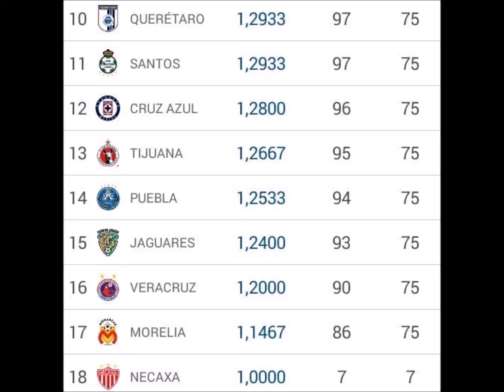Resultados Tabla general y Descenso Jornada 7 | Apertura 2016 LIGA MX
Xolos 1-0 Pumas
Querétaro 1-2 Necaxa
Atlas 1-1 Cruz azul
Tigres 1-1 Veracruz
Pachuca 1-1 Monterrey
América 0-3 Chivas
Toluca 2-2 Morelia
Jaguares 0-3 Puebla
Santos 1-0 León

Cruz azul se está metiendo en problemas de descenso graves, Necaxa con otra victoria pone en aprietos a 8 equipos